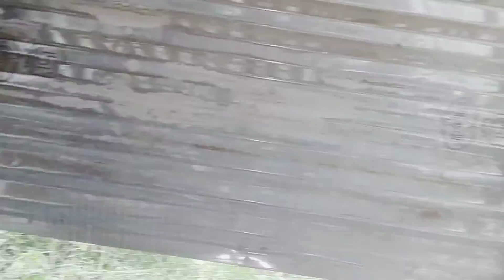Beautiful house /Beautiful mayurpankhi kabukar 😘😘 .